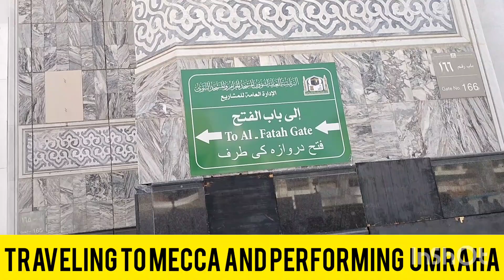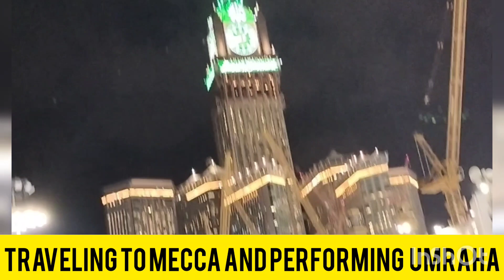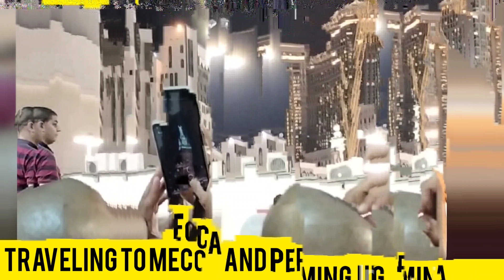Traveling to Mecca and performing umraha#please#like#subscribe#share#